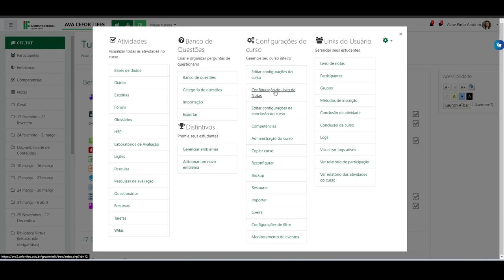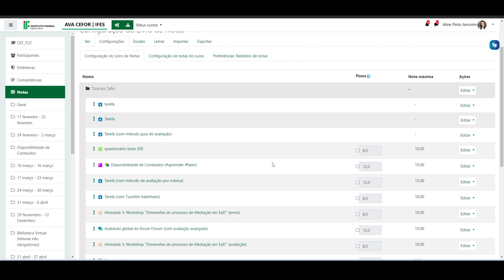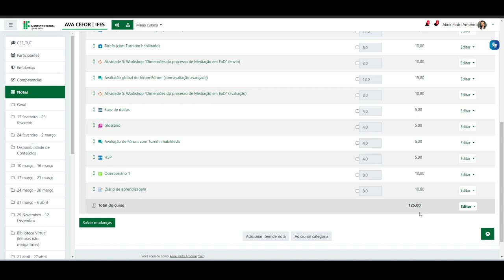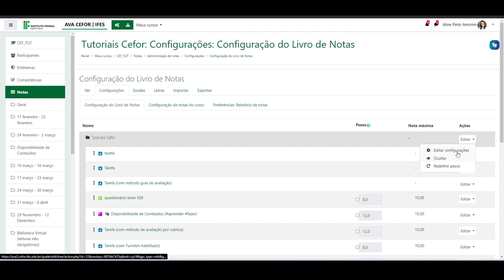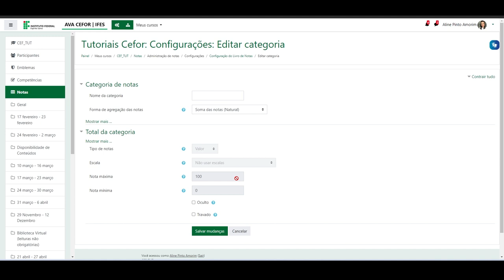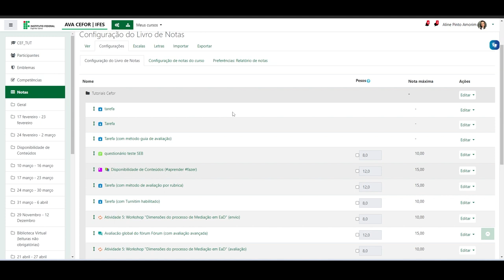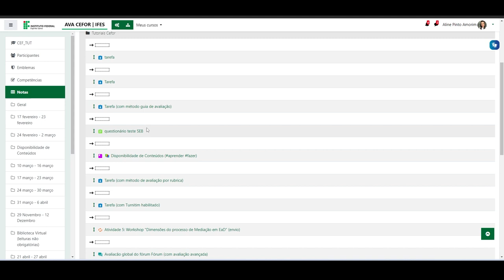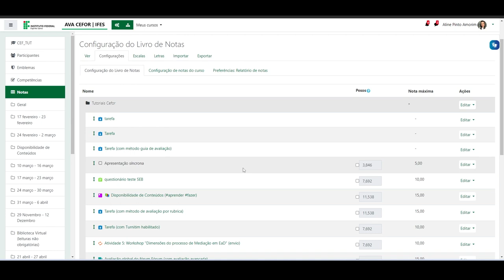Configurando o Livro de Notas (Moodle 3.9)